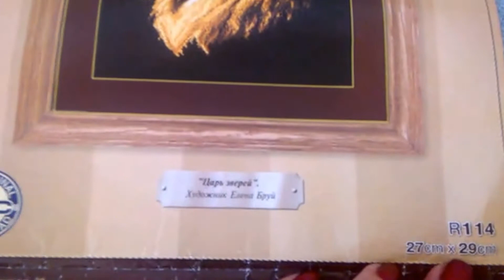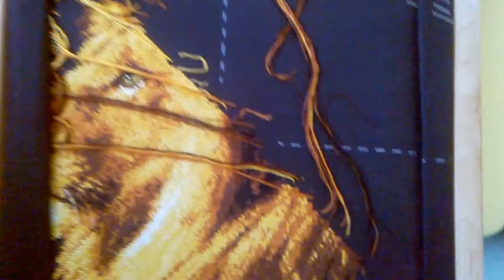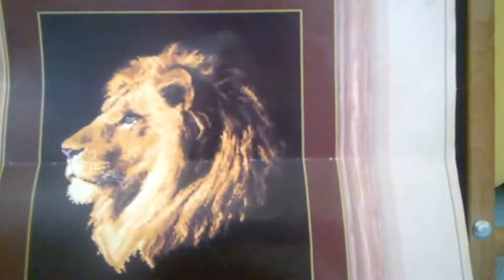"Царь зверей" Отчет 2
Приветствую всех увлекающихся рукоделием - вышивкой на своём канале!